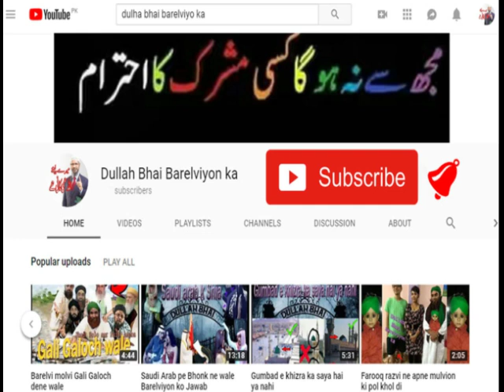Affu Khan Ka Open challenge Farooq Razvi ko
Affu Khan Ka Munazra Open challenge Farooq Razvi ko

12 Rabi Ul Awal 2016 - EID Milad Ul Nabi 2016
12 Rabi ul awal 2016 Nomaish - YouTube
12 rabi ul awal naat
# fake peer
# peer sahab with girls
# exposed baba
# shirk
# Baba Khote Wali Sarkar
# Jaali Baba
# tauseef ur rehman
# Shirk Azeem
# aaj ka Shirk
# Tawheed
# Mushrikana Hajj
wahabi expose
wahabi exposed
wahabies expose
wahabies exposed
wahabi
wahabies
expose
exposed
must watch
speech
bayan
taqreer
best speech
sho
radde wahabiyat
radde deobandiyat
radde gair muqallidiyat
radde najdiyat
najdi exposed
najdi expose
najdees expose
najdees exposed
jarjis expose
jarjis exposed
risalat
wahabi
wahabies
wahabiyat